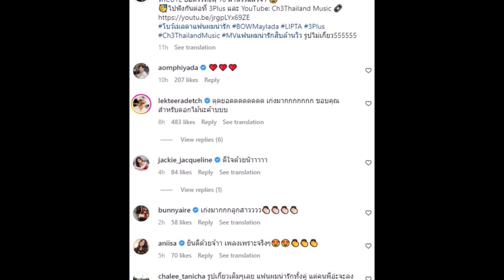งานก็พุ่งรักก็ปัง! นางเอกคนดังควงหวานใจดินเนอร์ฉลองวิว10ล้าน!!